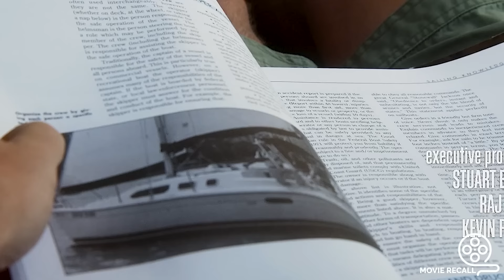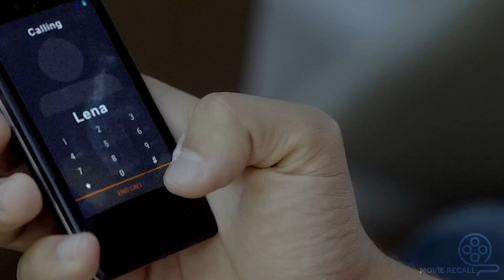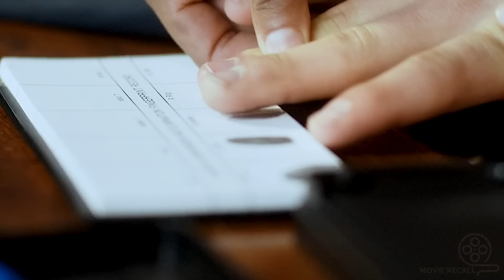Young Man Falls In Love With Boss's Beautiful Wife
Careful What You Wish For : A guy gets more than he bargained for after entering into an affair with the wife of an investment banker. Soon, a suspicious death and substantial life insurance policy embroil him in a scandal.